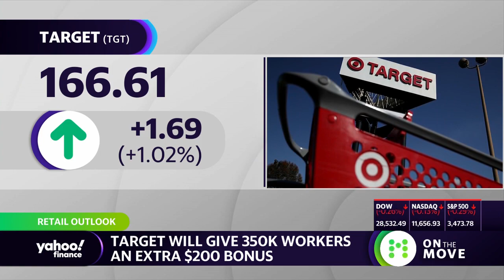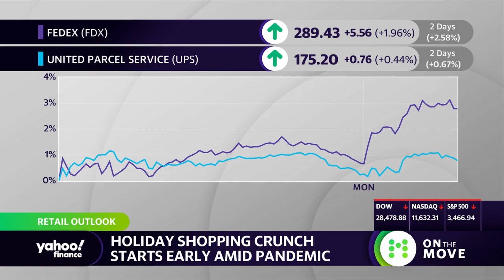Target giving $200 bonus to workers, FedEx and UPS booked up with orders for holiday season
Yahoo Finance's Brian Sozzi, Julie Hyman, and Adam Shapiro discuss retail sales, shopping, and shipping amid the holiday season.